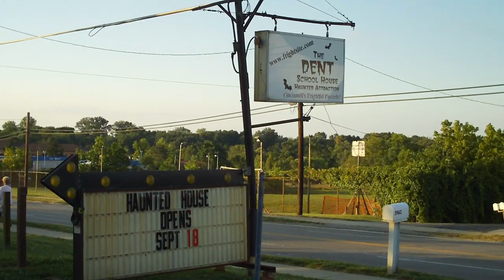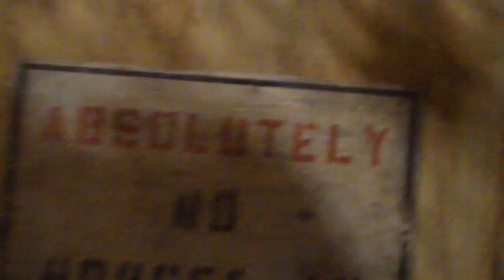Jasper And Jynx 2009 Dent Preview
The clown couple has done it this time... they broke into Dent for an early vacation!  They just couldn't wait for the haunt season to start!  See what happens.